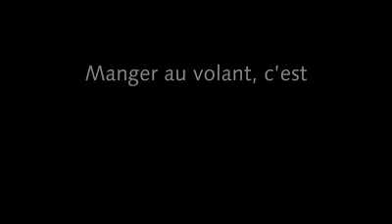Manger au volant - Publicité choc de la Ville de Blainville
18 mai 2012 - Dans le cadre de ses campagnes de prévention et de sensibilisation sur la vitesse et la sécurité routière, la Ville de Blainville diffuse des publicités chocs démontrant les conséquences de certains comportements dangereux sur la route.